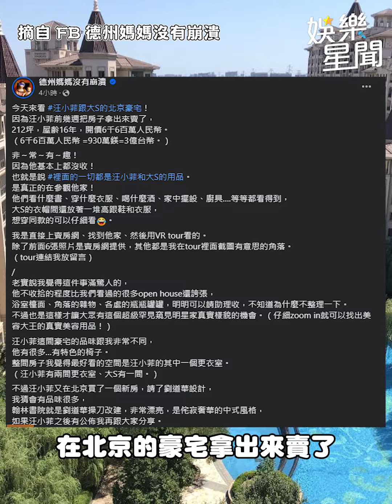汪小菲 賣北京3億豪宅全都露超real 大S 物品被曝光│94看新聞